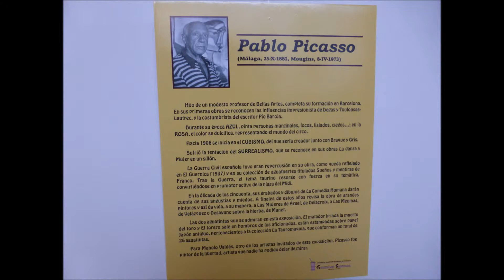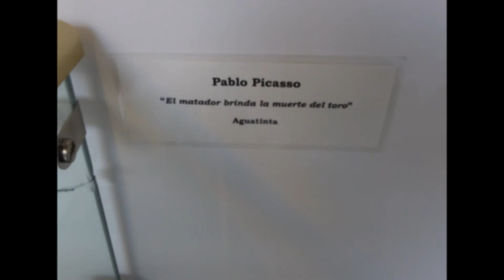CXCII EXPOSICION UN TEMPLO PARA EL ARTE HELARTE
Persistiendo en el engaño del Contemporáneo Arte.
Exposición "UN TEMPLO PARA EL ARTE" eso "PARA HELARTE".
Edificio BADAJOZ SIGLO XXI.
12 al 30 de Mayo de 2014.
¡ NO TE MOLESTES!